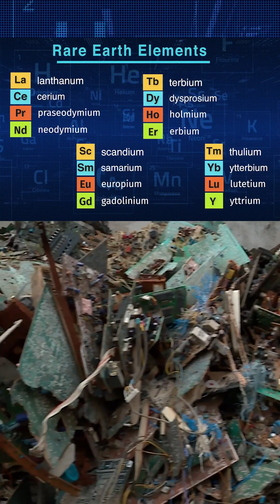How Does a Protein Help Us Recycle Metals?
Researchers at LLNL, Penn State University and Idaho National Lab have developed a process that could help us sustainably recycle rare earth elements...which are ESSENTIAL for our everyday lives.